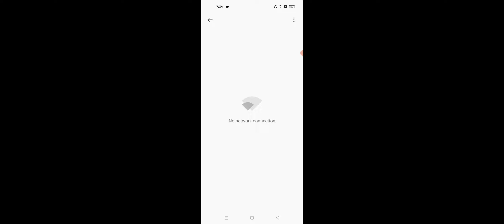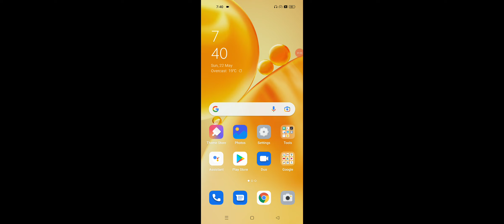Color OS 12 Android 12 Official Update in OPPO